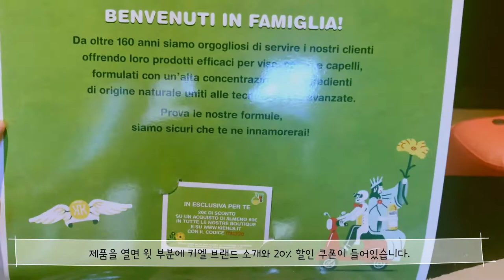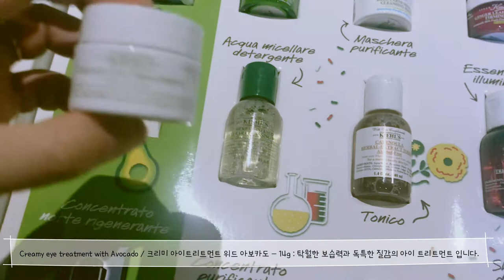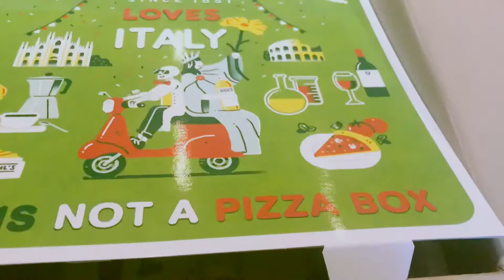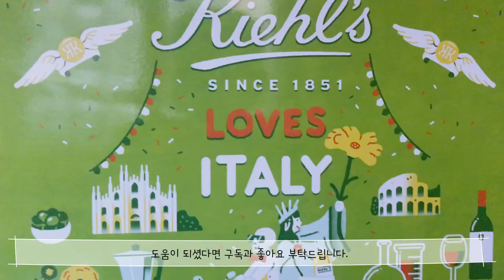키엘 이태리 한정판 (Loves Italy / This is not a pizza box) 키엘 언박싱! Kiehl’s Unboxing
직접 구매한 키엘 이탈리아 2020 한정판
(Loves Italy / This is not a pizza box) 제품 소개 입니다.✏️